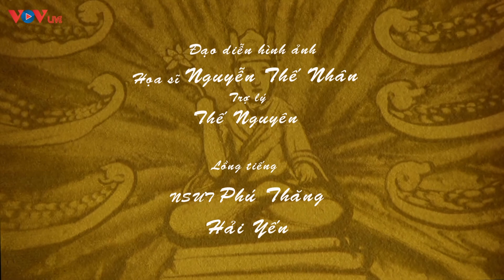Thánh Nguyễn Lý Quốc Sư